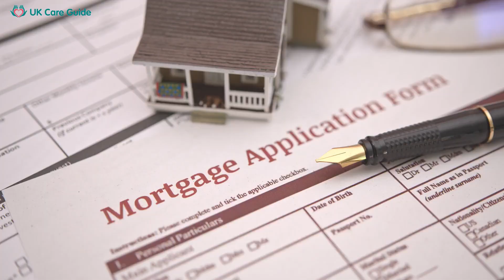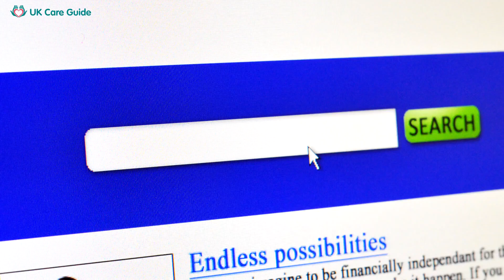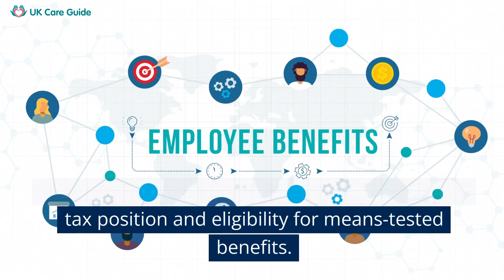Equity Release In Falmouth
In this video, titled "Equity Release in Falmouth," we provide a comprehensive guide on equity release schemes for homeowners aged 55 and over in Falmouth, a picturesque coastal town in Cornwall.

Equity release schemes have gained popularity in Falmouth due to the town's appeal as a retirement location and the consequent rise in property values.

These schemes allow homeowners to unlock the value of their property without moving, substantially boosting their retirement finances. We discuss the two central equity release schemes in Falmouth: lifetime mortgages and home reversion plans.

We also discuss the importance of seeking professional advice before releasing equity. Lastly, we touch upon the alternatives to equity release that may be more suitable for some.

The video is not just informative but also acts as a guide for those who are considering equity release as an option for their retirement planning. The video is straightforward, making complex financial topics easy to understand.

We aim to rank this video high on YouTube searches related to equity release in Falmouth, so we appreciate your likes, shares, and comments.